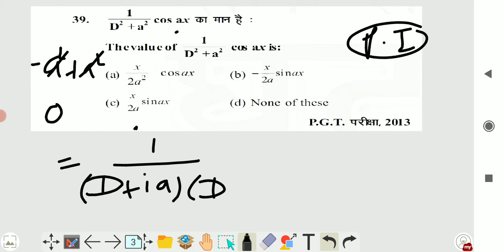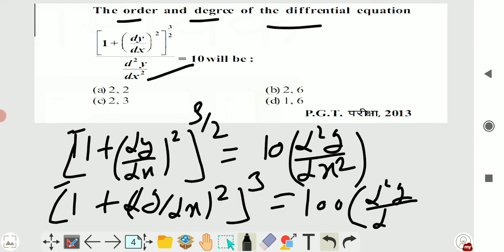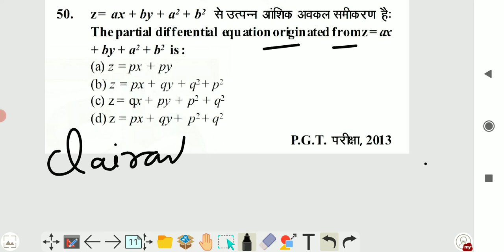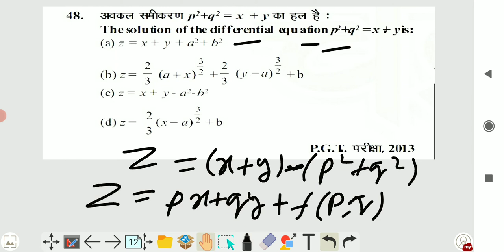|DIFFERENTIAL EQUATIONS|बहुविकल्पीय प्रश्न। मैराथन क्लास। उत्तराखंड एलटी गणित। प्रैक्टिस सेट-16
join our new channel...